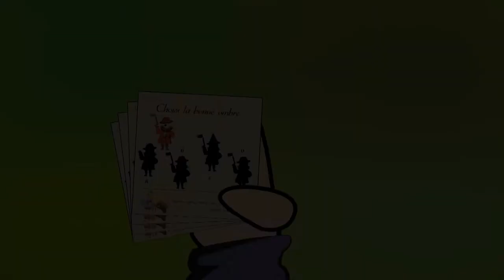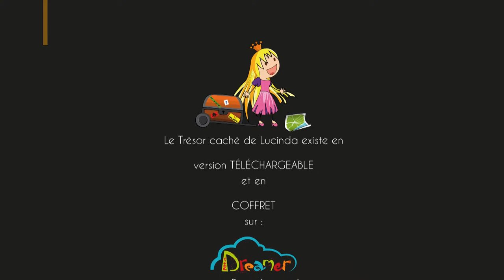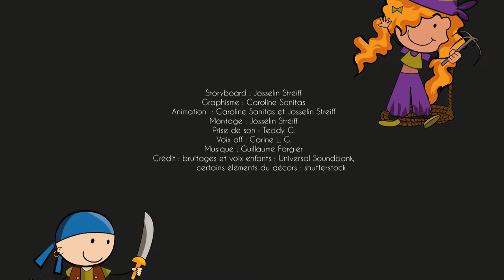chasse au tresor sans musique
Voici la version presque finale de la chasse au trésor de Lucinda ! Il manque encore la musique mais ça donne un bon aperçu...